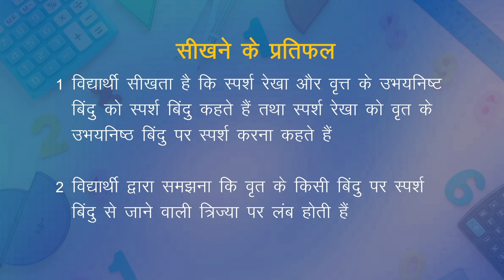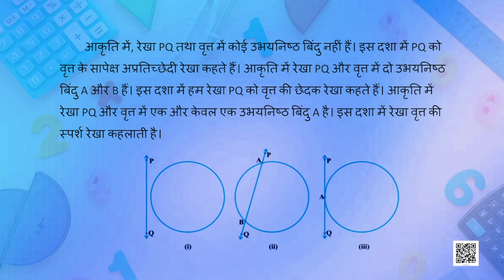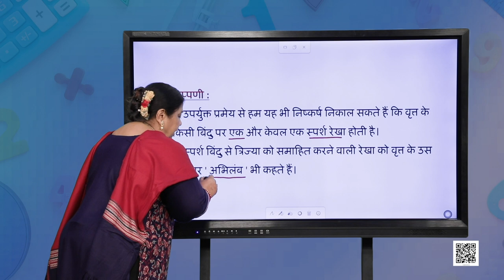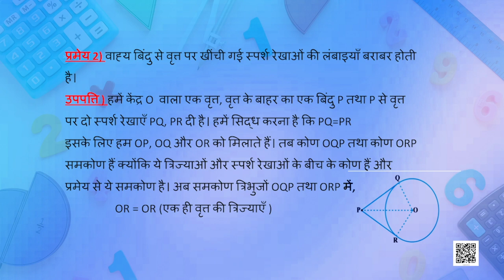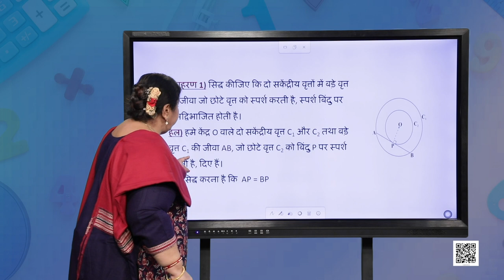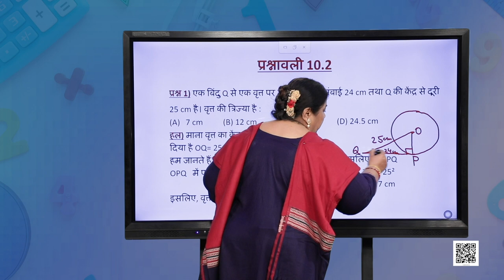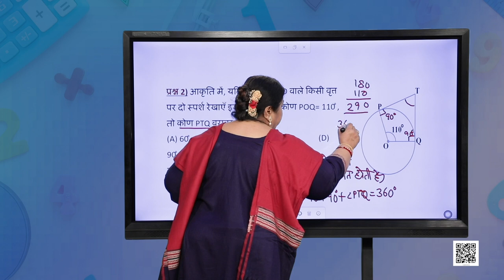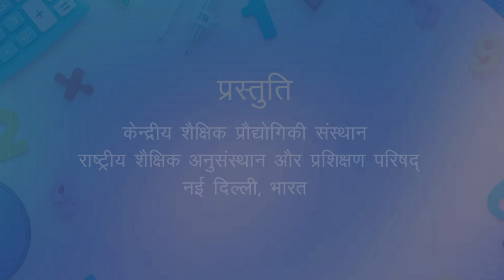कक्षा १० : गणित : पाठ-10 : वृत-1